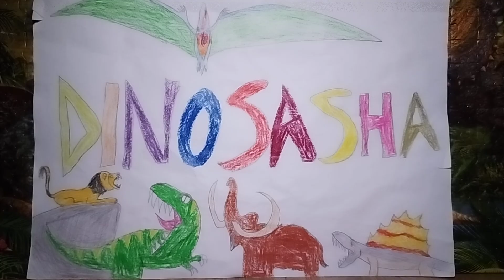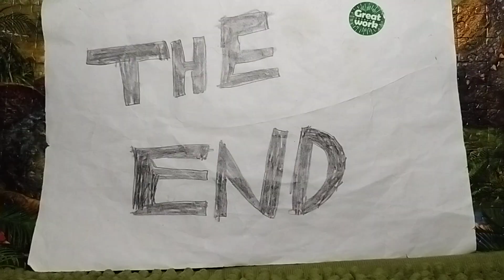The OTHER Dinosaur Island #77 "Blizzard Meets Billy"